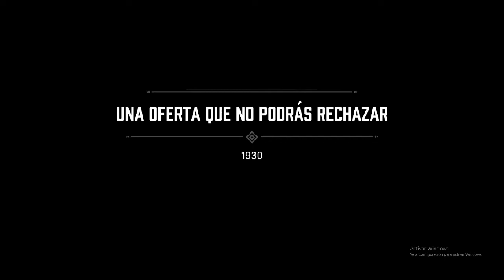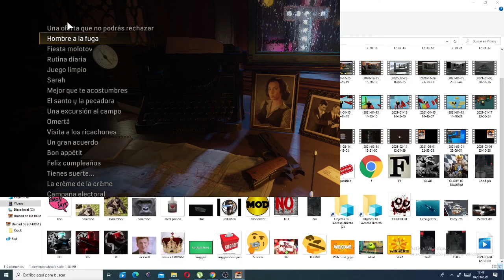Mafia I Definitive Edition (Chapter 1)